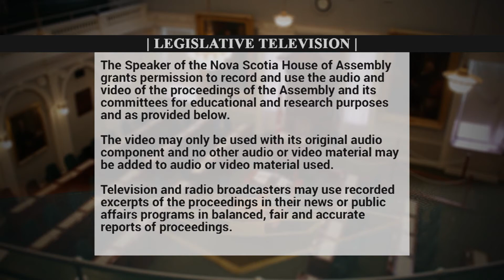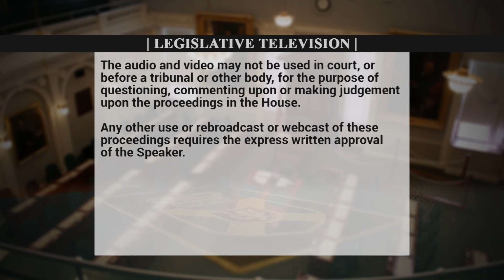April 3 - QP - Tammy Martin asks Randy Delorey about services for children with autism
Tammy Martin asks Randy Delorey, Minister for Health and Wellness, about clinical treatment gaps for children with Autism Spectrum Disorder (ASD), as well as cuts to respite care and mental health support services for families with ASD.